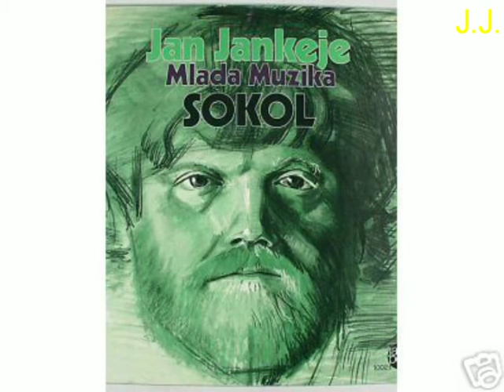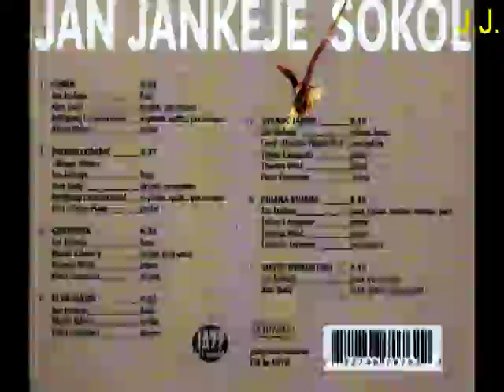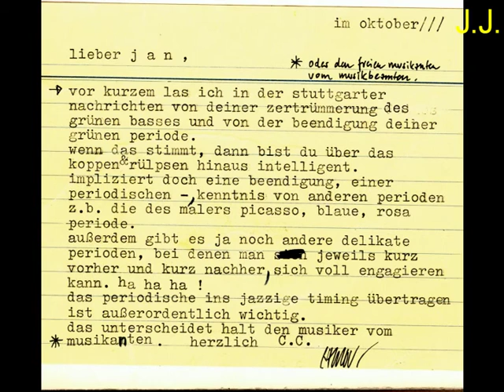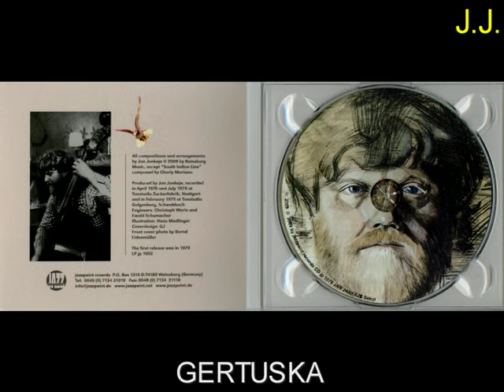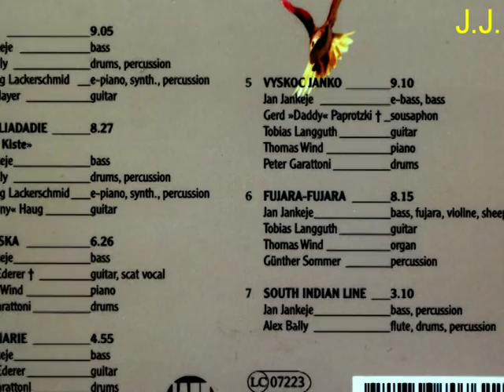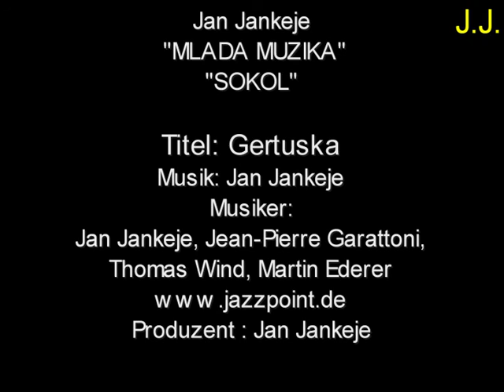JAN JANKEJE - SOKOL - CD jp 1076 Mlada Muzika "Gertuska"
JAN JANKEJE - SOKOL - CD jp 1076 Mlada Muzika "Padarliadadie"
Musicians:Jan Jankeje - bass, e-bass, fujara, violine, sheeps, percussionTobias Langguth- guitarMartin Ederer †- guitarFritz "Tony" Haug guitarAlbert Mayer - guitarGerd "Daddy" Paprotzki †- sousaphonThomas Wind - piano, OrganGünther Sommer - percussionAlex Bally- drums, percussion, flutePeter Garattoni (GAGA) - drums1 Sokol 9.052 Padarliadadie "Roger Kiste" 8.273 Gertuska 6.264 Elsa Marie 4.555 Vyskoc Janko 9.106 Fujara-Fujara 8.157 South Indian Line 3.10All compositions and arrangements by Jan Jankeje © 2009 by Reinsburg Music, except “South Indian Line” composed by Charly MarianoProduced by Jan Jankeje, recorded in April 1976 and July 1979 at  Tonstudio Zuckerfabrik, Stuttgart and in February 1979 at Tonstudio Galgenberg, Schwabbach, engineers: Christoph Wertz and Ewald SchumacherIllustration: Hans Madlinger, coverdesign: GJ, front cover photo by Bernd Eidenmüller (CD)The first release was in 1979 LP jp 1002
JAN JANKEJE in Bratislava, Slowakei, ehemals CSSR geboren, beginnt bereits im Alter von 4 Jahren unter dem Einfluss des sehr musikalischen Vaters Geige zu spielen und unternimmt seine ersten Schritte in Richtung Jazz mit der Ragtime Jazz Band Bratislava, in der er Kontrabass und Geige spielt. Ab 1966 studiert er 2 Jahre Geige auf dem Konservatorium in Bratislava und wechselt dann endgültig zum Kontrabass (zu große Hände für ein filigranes Geigenspiel). Seine ersten öffentlichen Jazzkonzerte absolvier er im Alter von 15 Jahren und erwirbt 1967 bei einem Konzert auf dem Jazzfestival Pserove, damals CSSR als “sympathischster Festivalteilnehmer” den ersten Preis.1968 immigriert er in die BRD. Aufgrund seiner  außergewöhnlichen musikalischen Fertigkeiten bekommt er schnell ein Engagement im legendäre Atlantik-Jazz-Club in Stuttgart und absolviert Jazz Sessions u.a. mit Ella Fitzgerald, Benny Goodmann, Eugen Cicero und Horst Jankowski. Als er seine Liebe zum “Neuen” Jazz entdeckt, studiert er 4 Semester Kontrabass und Komposition an der Musikhochschule und Jazzakademie in Graz/Österreich und gründet 1971 seine erste Band mit Harry Rettenbacher. Um sich technisch noch mehr zu verbessern, studiert er weitere 8 Semester an der Musikhochschule in Stuttgart Kontrabass. Dort war er der erste Jazzer unter den Studenten der klassischen Musik. Während dieser Zeit spielt er sämtliche Stilrichtungen des Jazz und der Klassik. Dabei lernt er neben vielen anderen Vertretern des “Neuen” Jazz auch Dieter Bihlmaier kennen. Neben seiner Tätigkeit in der Dieter Bihlmaier Selection spielt er viele weitere Konzerte in wechselnden Formationen u.a. mit Lionel Hampton. 1974 gründet er seine legendäre und sehr erfolgreiche Band JAN JANKEJE Mlada Muzika, u.a. mit Peter Garattoni (u.a. bei Zero, Nexus, Jonathan, Eulenspygel). Die Auflistung seiner musikalischen Aktivitäten ist seitenfüllend. Abschließend sei erwähnt, dass er bei der ersten LP des United Rock and Jazz Ensembles die Aufnahmen Organisation mit damals seiner IG Jazz durchgeführt hat,  und 1980 mit dem Preis der Deutschen Phonoakademie ausgezeichnet wurde, als musikalischer Begleiter im Württembergischen Staatstheater Stuttgart (Nico Kemmer) tätig war, den Soundtrack für Rainer Werner Fassbinders letzten Film “Querelle” komponierte, mit den bekanntesten Jazzmusikern durch die ganze Welt tourte und bis heute musikalisch tätig ist.
Track title
Length
1. Jankeje, Jan - Sokol
9:05
2. Jankeje, Jan - Padarliadadie
8:27
3. Jankeje, Jan - Gertuska
6:26
4. Jankeje, Jan - Elsa Marie
4:55
5. Jankeje, Jan - Vyskoc Janko
9:10
6. Jankeje, Jan - Fujara-Fujara
8:15
7. Jankeje, Jan - South Indian Line
3:10